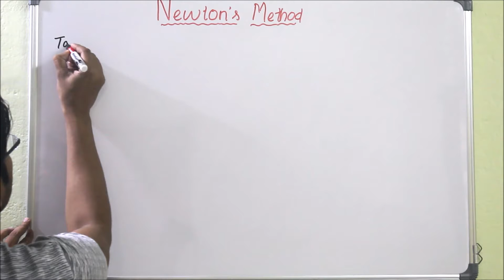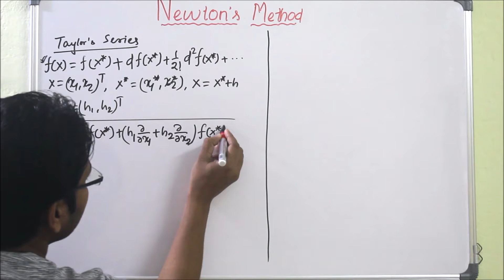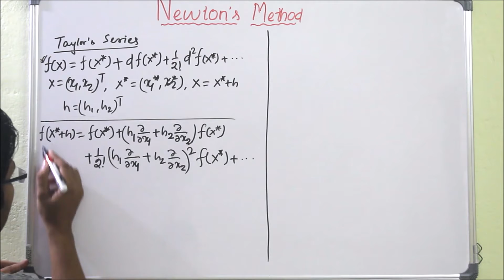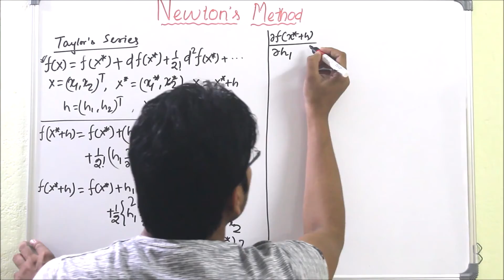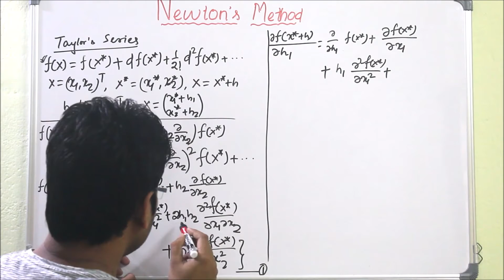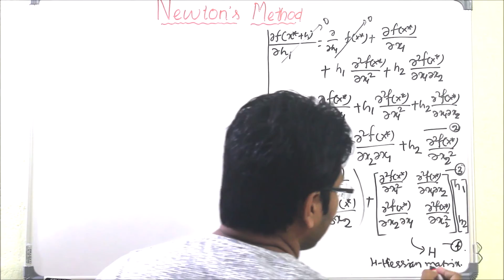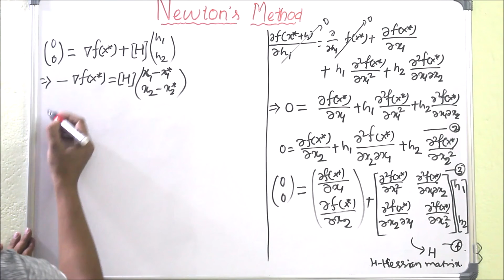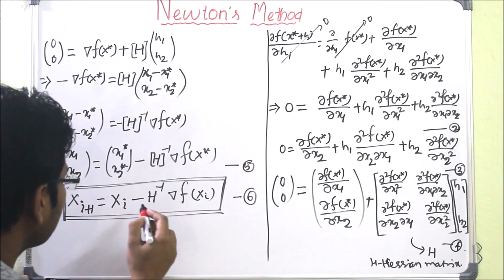Lecture 39 - Multivariable Unconstrained Optimization | Newton's Method (Part 1)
The talk was given by Dr. Sukanta Nayak

Watch "Optimization Techniques" on YouTube

Watch "Queuing Theory" on YouTube

Watch "Silent Video" on YouTube